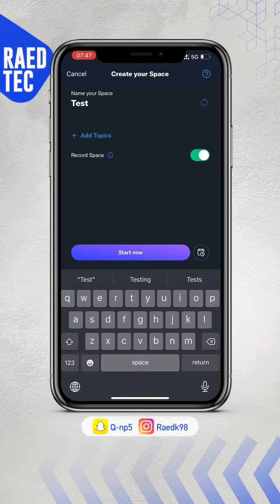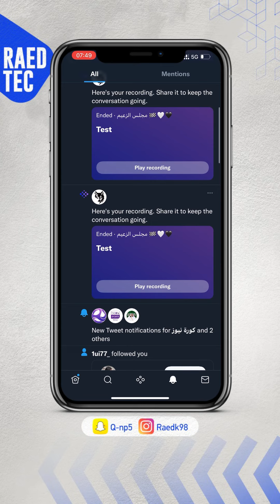تحديث تويتر الجديد | تسجيل الغرف الصوتية (السبيس) وحفظها عندك بطريقة رسمية😍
- تحديث تويتر الجديد
- طريقة تسجيل الغرف الصوتية في تويتر
- طريقة حفظ الغرف الصوتية في تويتر
- تسجيل السبيس في الايفون
- السبيس في تويتر
- طريقة تغيير الصوت في سبيس تويتر